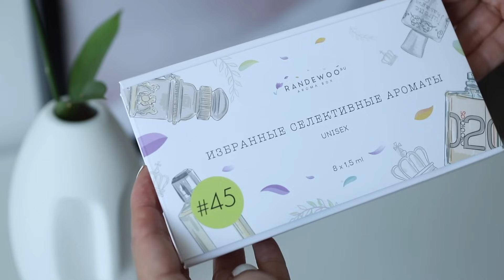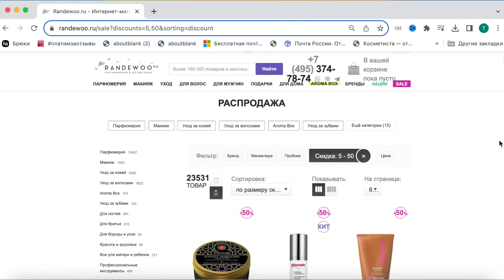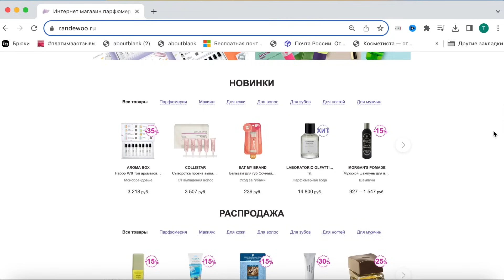Не «бабушкин» вариант✦Лучшие покупки в гардероб 45+ Модные сумки,обувь и украшения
▼ ▼ ▼ ▼ ▼ ОТКРОЙ МЕНЯ▼ ▼ ▼ ▼

Сумка Mil bag
Модные сумки:

Сумки в цвете металлик:
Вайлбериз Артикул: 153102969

Парные безразмерные кольца Вайлбериз
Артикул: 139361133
Кольцо серебряное с фианитом Золотой 536

Видео могут содержать рекламные материалы, но на моё мнение это не влияет.

list=PL7U6AGpGfv6k9acwWNdNBO12xfL5GvMid